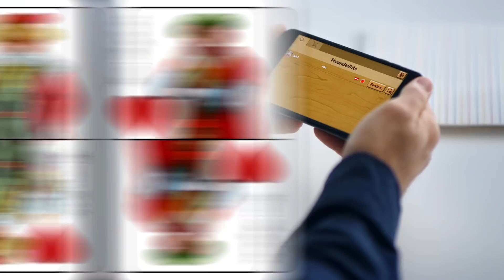Schnopsn Online Mai 2020 3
A Bummerl geht immer!

Du hast keine Spielkarten zur Hand? Kein Problem – das Kartenspiel Schnapsen geht jetzt auch am Smartphone und Tablet! Schnapse nicht mehr nur im Wirtshaus, sondern im Mehrspieler Modus überall und einfach online.

2er Schnapsen ist leicht zu lernen aber taktisch sehr anspruchsvoll – merke Dir die Karten, nutze gute Karten zum Sieg und mach das Beste aus einem schlechten Blatt, gehe ein kalkuliertes Risiko erreiche 66 Punkte und … gewinne!

♦ Übe deine Taktik offline im Einzelspiel oder im Turnier-Modus
♠ Fordere deine Freunde heraus oder lerne neue Leute im Chat kennen
♣ Spiele online im Mehrspieler Modus gegen Anfänger oder Profis – für jeden ist er passende Gegner dabei
♥ Sichere dir einen Platz in der Weltrangliste für Zweierschnapsen

Werde die Nummer eins der offiziellen Schnapsen Weltrangliste und verbessere dich in den täglichen und wöchentlichen Turnieren. Spiele gegen deine Freunde und tausend anderen Schnapsern in jeder Spielstärke wahlweise mit Doppeldeutschen oder Französischen Karten.

Schnapsen ist ein sehr bekanntes österreichisches Kartenspiel für zwei Spieler und gleichzeitig auch eine Variante des deutschen Kartenspiels Sechsundsechzig oder 66 oder des ungarischen Snapszli.
Beim Spiel geht es darum, durch kluge Stiche und einer guten Taktik zuerst 66 Punkte zu erreichen und so dem Gegner ein Bummerl anzuhängen.

Schnapsen gehört wie Mau Mau, Solitär, Königrufen, Färbeln, Mulatschak ,Tarot, Tarock, Romme, Canasta, Bridge, Quartett, Watten, Jass, Spades oder Hosn Obe in jede Kartenspiel Sammlung